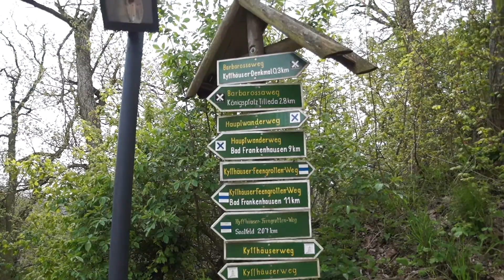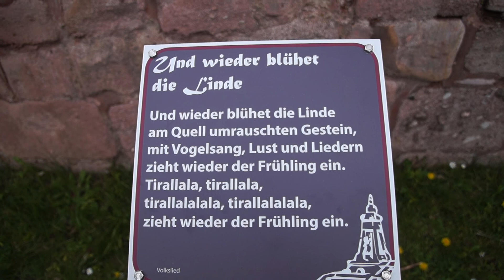Kyffhäuser Unterburg - Wandertage im Mai 2017